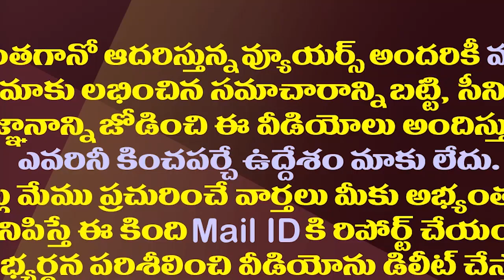జగన్ చెప్పిన మాటే కేంద్రమంత్రి నోటి వెంట| Central Government Repeated CM YS Jagan Words